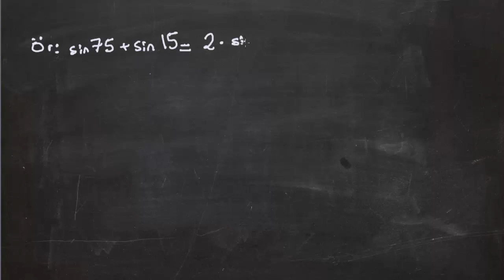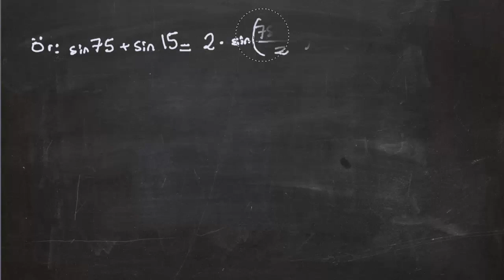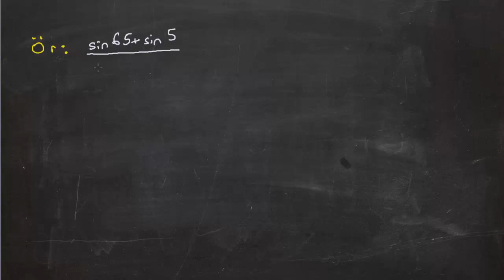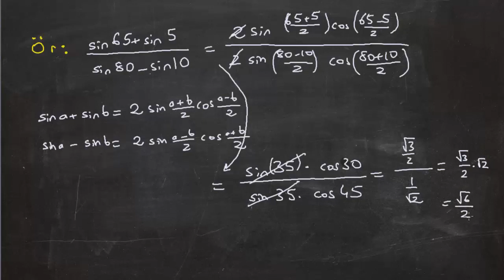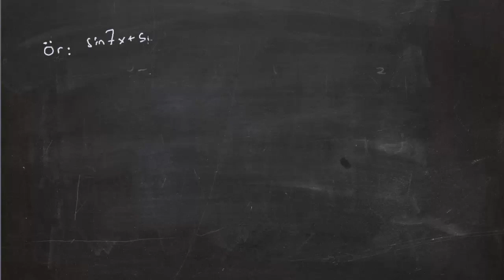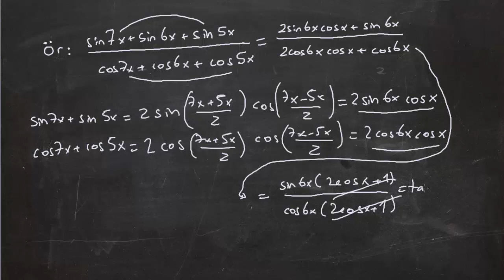Trigonometride Dönüşüm Formülleri Kullanımına Örnekler e-Hocam'dan dinlerim:)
Bu videomuzda trigonometrideki dönüşüm formüllerinin kullanımına örnekler veriyoruz.